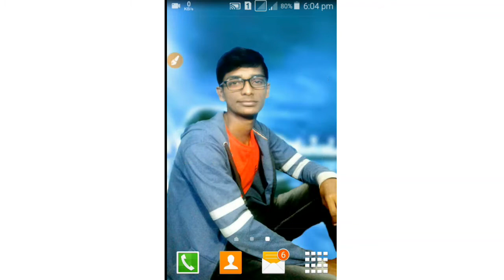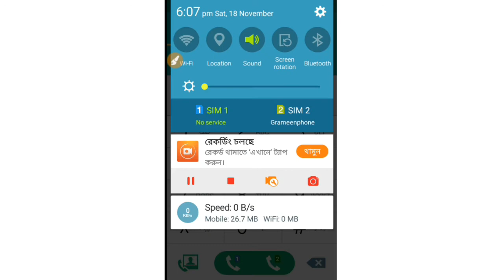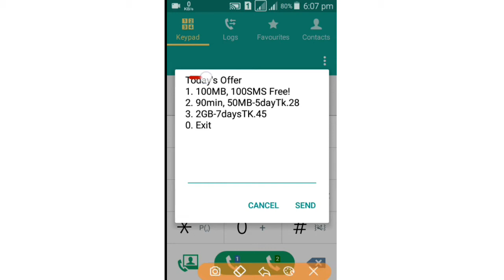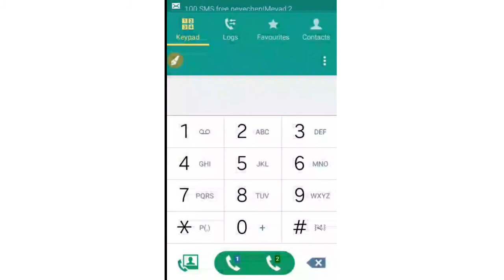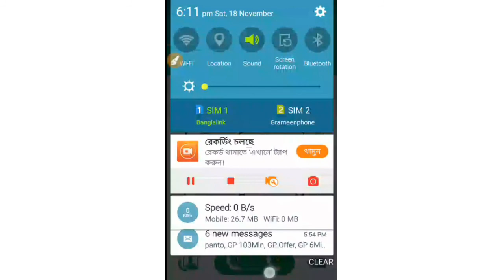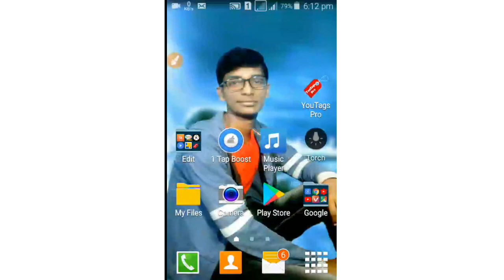Banglalink Unlimited Free Internet | 100 % Free Internet Banglalink | Mobile TecH Studio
Mobile TecH Studio